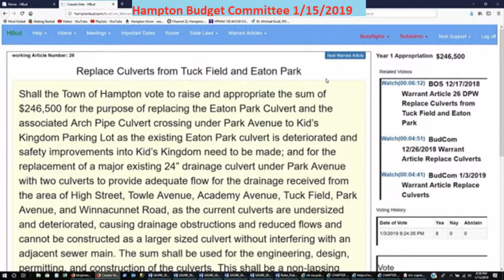BudCom 1/15/2019 Town Warrant Article Replace Culverts